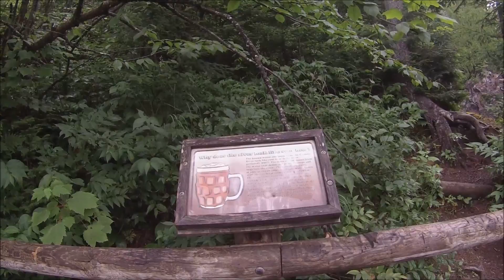Cascade River Backpacking 2015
Backpacking the Cascade River state park loop. The trail is a rugged but small 9 mile  section of the Superior Hiking Trail on the North Shore of lake Superior near Grand Marais  MN.